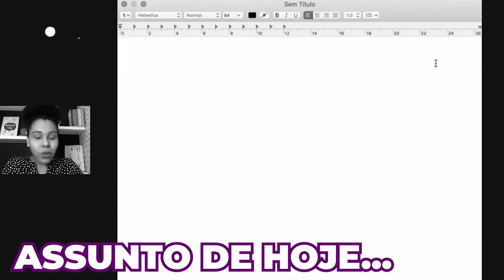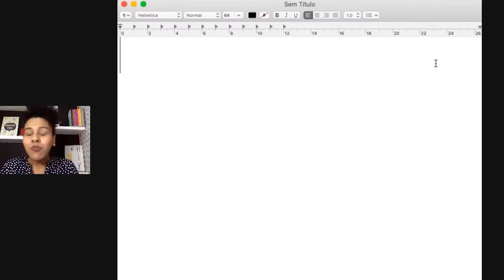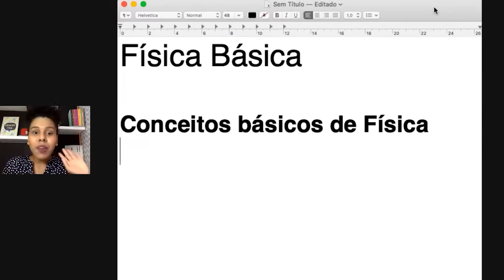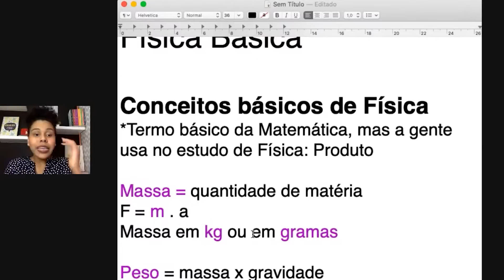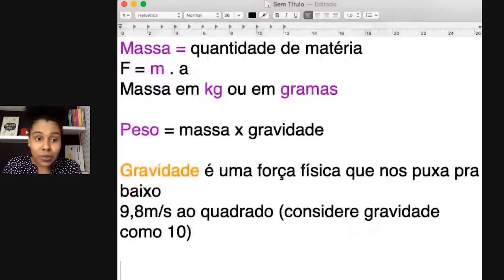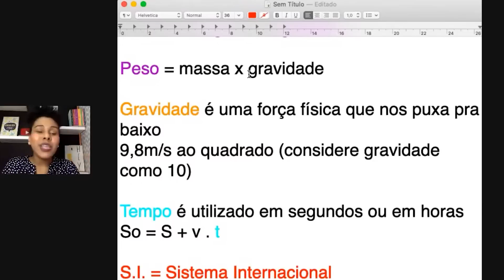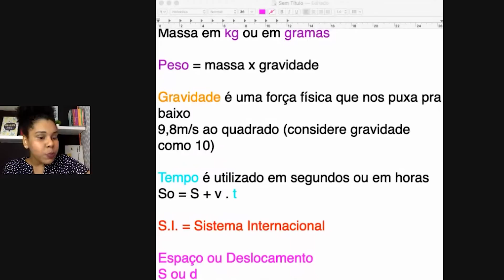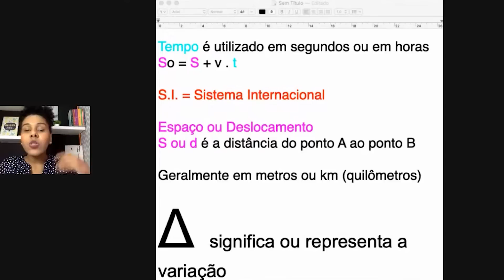Estudando física para a ETEC: física básica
👇Tenha acesso ao meu método de aprovação.